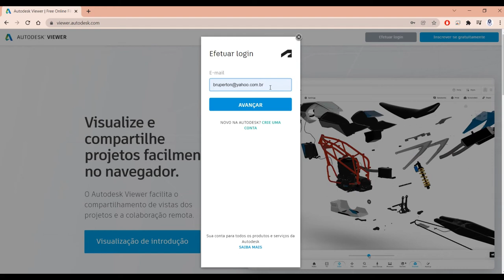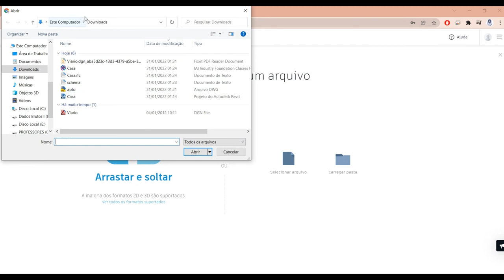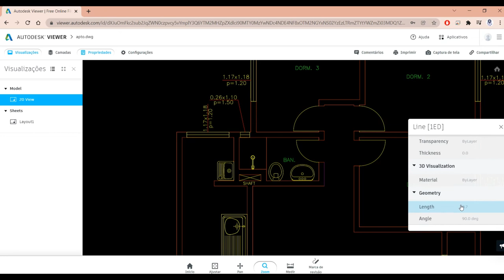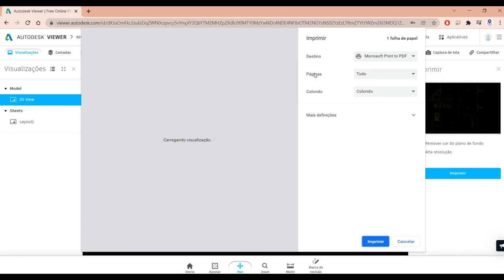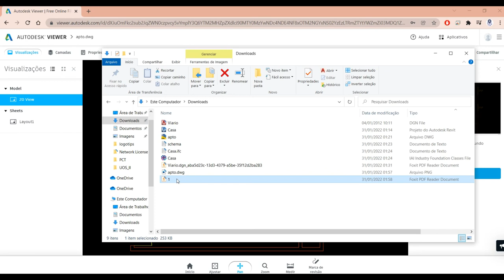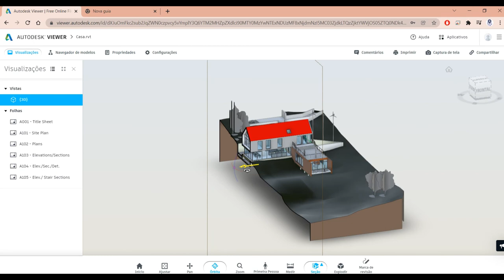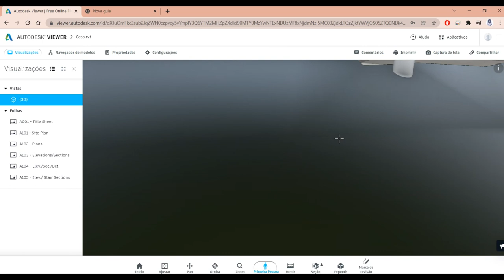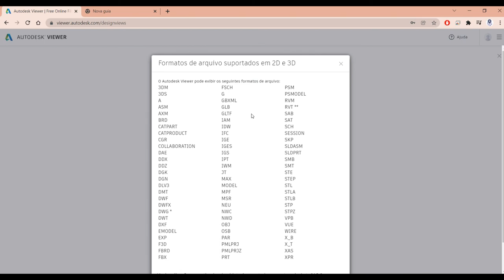Autodesk Viewer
O Autodesk Viewer é um visualizador de arquivos vetoriais, como dwg, dxf, dgn, rvt etc. Funciona no navegador, precisa de acesso à internet. É gratuito, porém precisa ter conta na Autodesk.